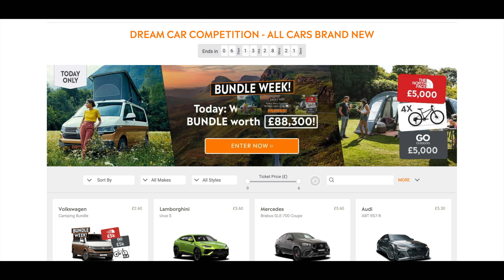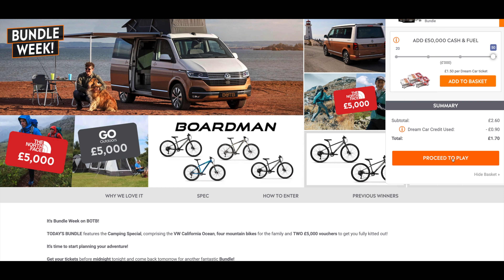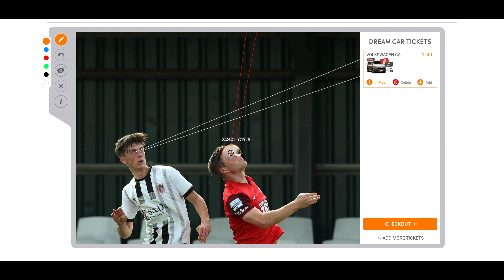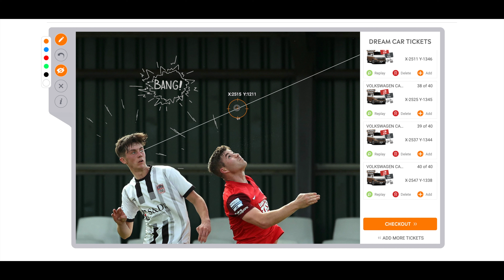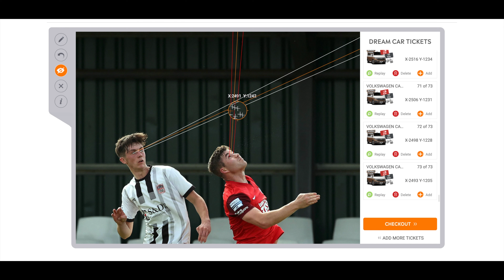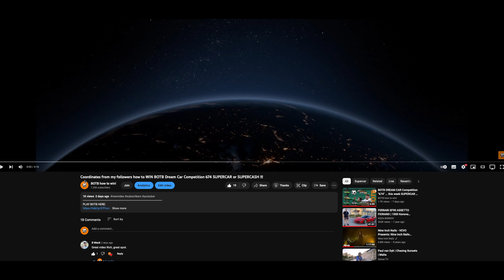BOTB Dream Car Competition 704 (WINNERS ALL AROUND THE WORLD) corrected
BOTB Dream Car Competition 704 (corrected)

-This car is just one of the many prizes you could win in the weekly Dream Car competition!
-Add up to £50,000 extra cash in the boot
-Cash alternative available for all prizes
-£53 million worth of prizes won since 1999
-700+ winners and counting!!

This is my very first thoughts ... this should change over the next couple days :)

PLEASE PLEASE:
I would like to ask all of you to leave your coordinates in the comments below the video. I will collect them for five days until Friday evening and then I'll make a new video with a new average coordinate from all of us!!!

Big and massive thank you to all of you who shared yours predicted coordinates!!!